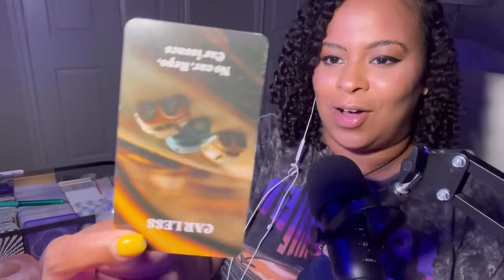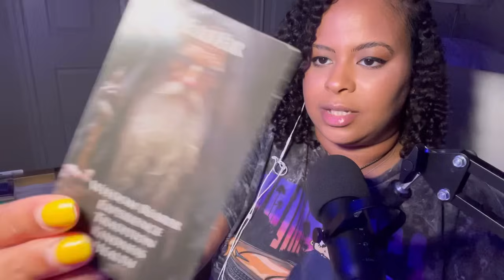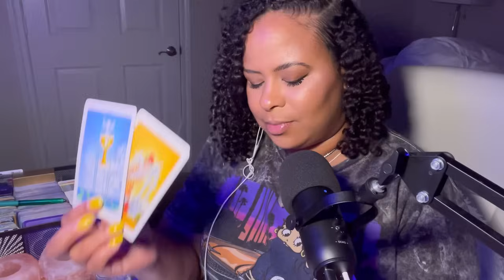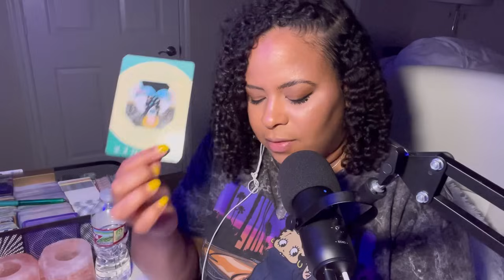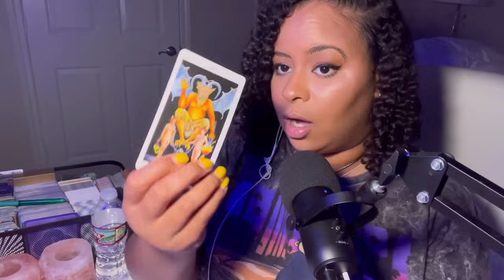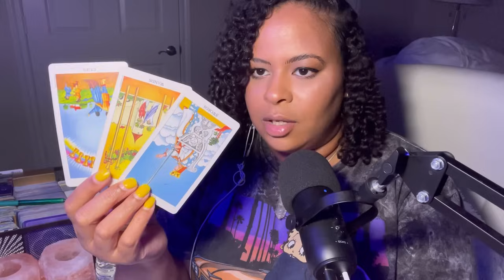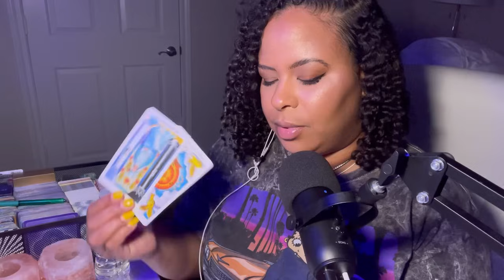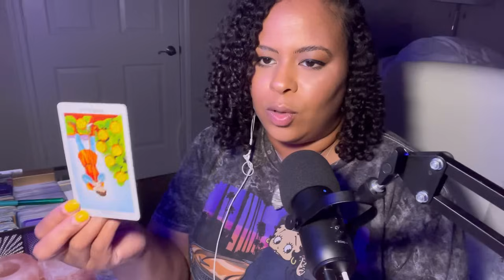YES! … “YOU ARE TAPPED INTO THE MULTIVERSE 💫” | BOSS LOUNGE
♉️TAURUS ♉️

This channel is dedicated for Taurus ♉️ ONLY Self-Love💕& Relationships❤️‍🔥 Tarot Messages

I Am a Taurus Sun ☀️. If you have a Taurus placement in your chart you are welcomed here 🤗

HEY TAURUS ♉️!
This channel is dedicated to you for Self-Love💕, Romantic❤️‍🔥 Relationships, & General (Abundance) Tarot Readings.
Remember: you have the power to go within and choose to a different path at any time. You are not doomed to live out a fate that any person interprets unless you choose too. Some path may be harder, some may appear to be easier, regardless no path is more unique & important to the one you chose.

MY GOAL FOR THIS MONTH:
💪CONNECT WITH 1000 TAUREAN bulldozers JUST LIKE ME.

You’ll know if this is for you. “CLAIM IT!” When it resonates, “LEAVE IT”! Until it does. ALL MESSAGES ARE TIMELESS.

GRADITUDE:
I LOVE 💐 FLOWERS 💐 TAURUS ♉️ | “IF I RESONATE AS A READER WITH YOU TAURUS, PLEASE DROP 💐FLOWERS 💐IN COMMENTS FOR ME. 🤗” I APPRECIATE THE LOVE 💕 !